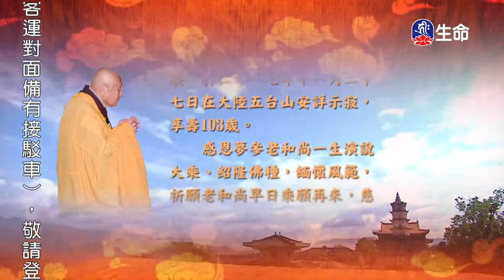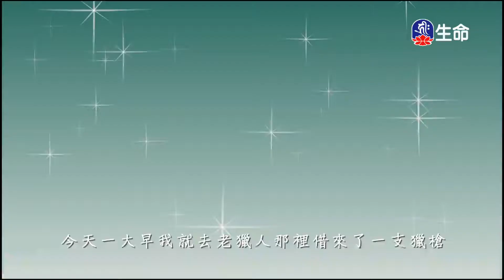世主妙嚴品(60)夢參老和尚-2_長老法語_(lifetv_20201021_23：30)